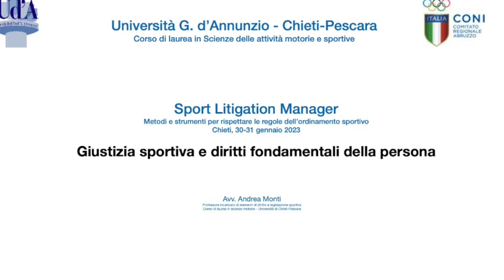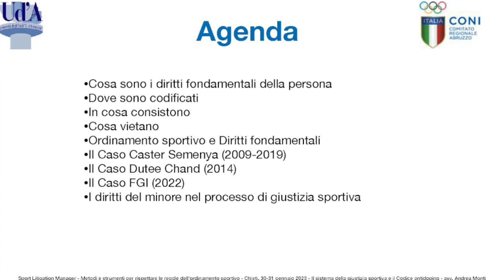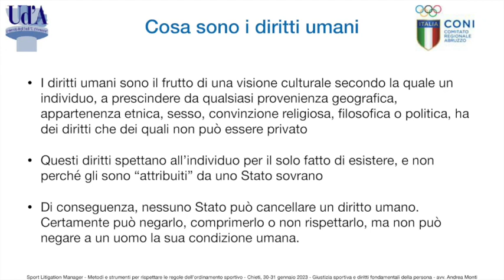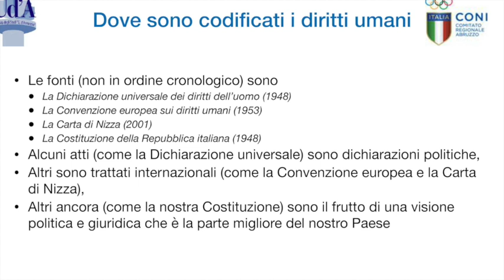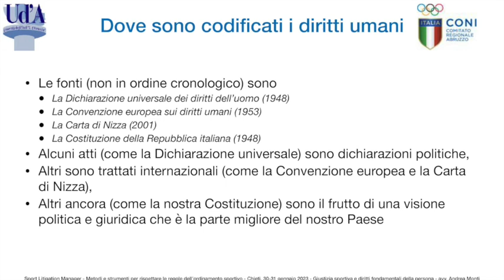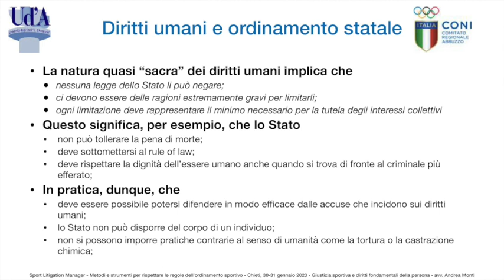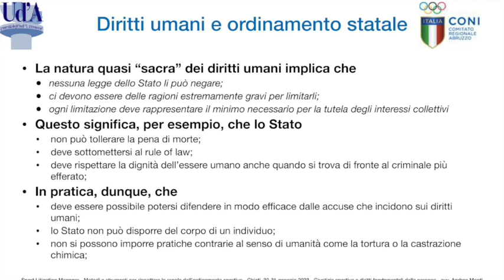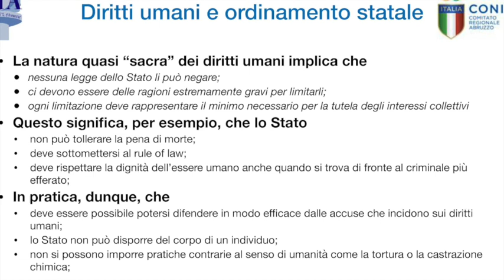Giustizia sportiva e diritti umani - I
Prima parte dell'intervento "Giustizia sportiva e diritti umani" tenuto nell'ottava edizione del seminario "Sport Litigation Manager. Metodi e strumenti per rispettare l'ordinamento sportivo" del 31 gennaio 2023 nel corso di laurea in Scienze motorie dell'Università di Chieti-Pescara